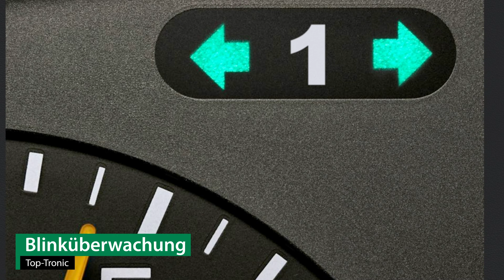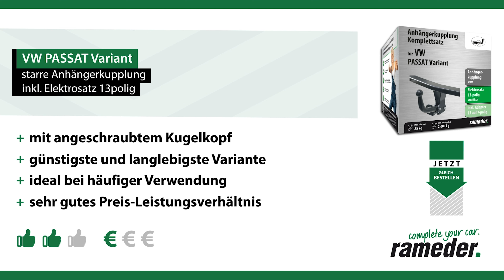Anhängerkupplung starr VW PASSAT Variant | AUTO-HAK Komplettsatz + Montage von Rameder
►Anhängerkupplung starr + Elektrosatz + Montage | VW PASSAT Variant | AUTO-HAK

Einbau, Montage und Produktvorstellung einer universal Anhängerkupplung inkl. E-Satz für den VW PASSAT Variant . Die vorgestellte AHK abnehmbar von AUTO-HAK ist bei Rameder erhältlich Das Nachrüsten der Anhängevorrichtung kann optional in einem unserer bundesweit verteilten Montagepoints von uns übernommen werden

Warum sollte ich meine Anhängerkupplung für den VW PASSAT Variant bei Rameder kaufen?
+Bestpreis-Garantie
+Maximaler Kundenservice

Ist die Anhängerkupplung starr von AUTO-HAK die richtige für meinen VW PASSAT Variant von VW?